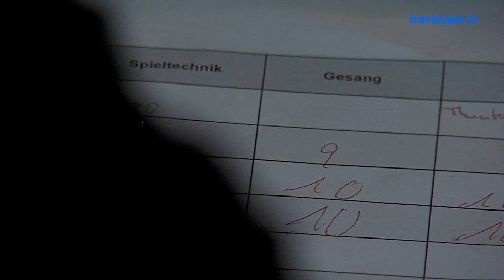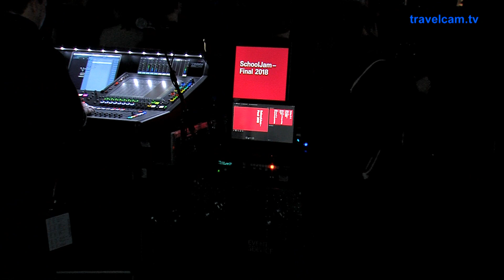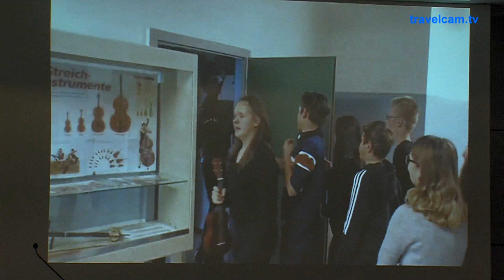Musikmesse 2019 - Schulmusikpreis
Auch an den Nachwuchs wird auf der Musikmesse in Frankfurt a. M. gedacht. So werden Bands und Nachwuchskünstler aus den Schulen eingeladen, dort aufzutreten und mit etwas Glück den begehrten Musikpreis abzuräumen.